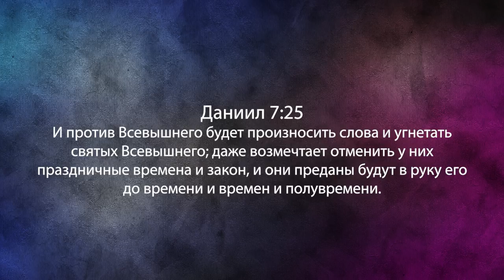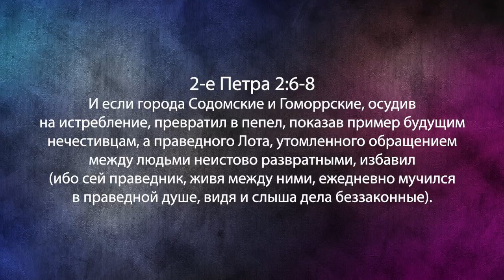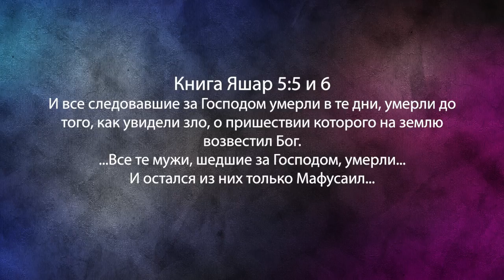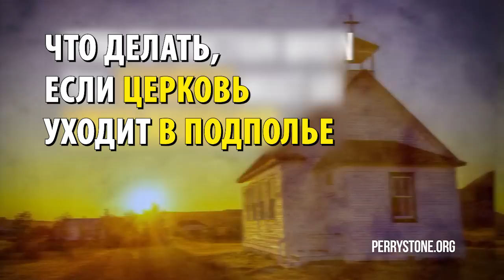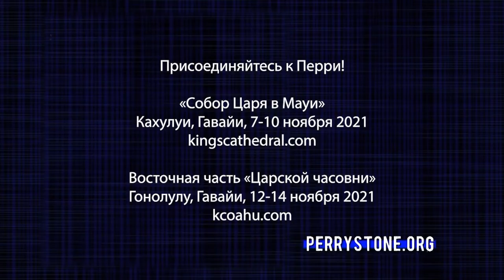АМЕРИКА В РУКАХ АНТИХРИСТА. «Фестиваль Манны» (1095)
На этот раз вы услышите важную проповедь о современной Америке, оказавшейся в лапах антихриста.

Иоанн, написавший четвёртое Евангелие, позднее составил три Послания и Откровение. Именно он употребил слово, которое в отечественном переводе звучит как «антихрист», а на греческом языке — «анти́христос».

Данное слово обозначает духа нынешнего века, отрицающего отношения между Отцом и Сыном. Он отрицает божественность Иисуса Христа.

Учитель Перри хочет в своем послании говорит о духе антихриста. Потому что дух антихриста — это не человек. За сатанинской системой в этом мире стоит дух антихриста, и этот дух действует, и его дела мы видим в Америке. Он действует оперативно и плоды его дел мы видим каждую неделю. Это что-то новое!